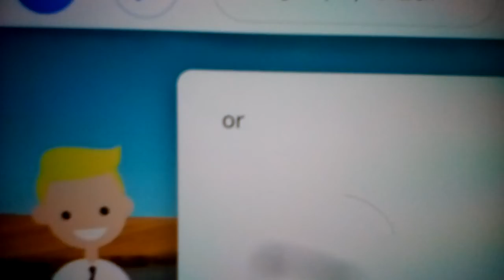Which One Is Better? #19 (2018 Edition)